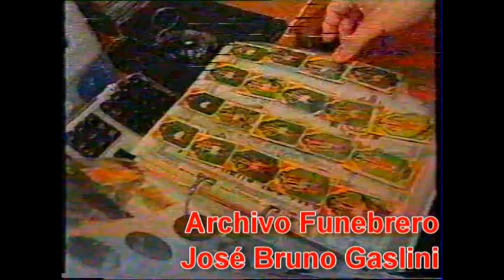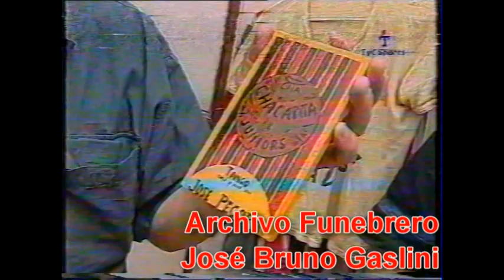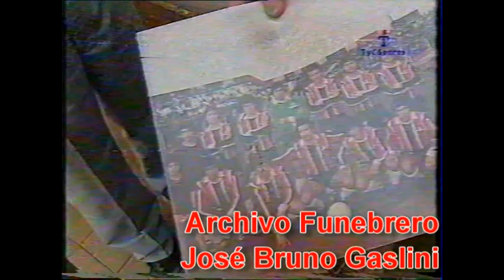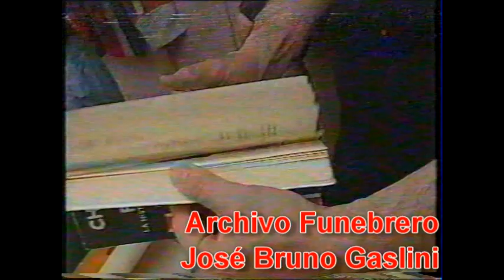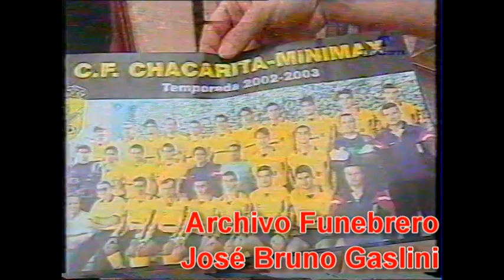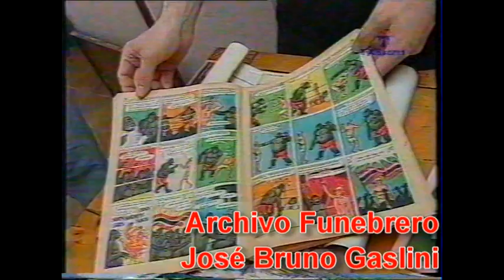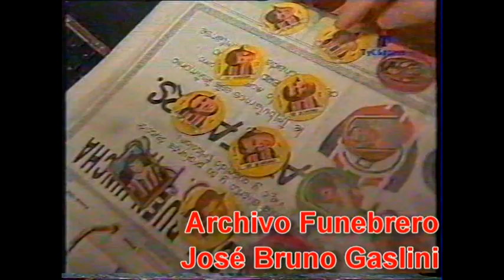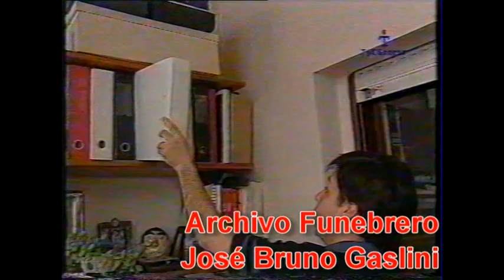2003 El Aguante: Entrevista a Carlos Piro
Entrevista al historiador de Chacarita Carlos Piro, junto a su padre. El Aguante del año 2003.